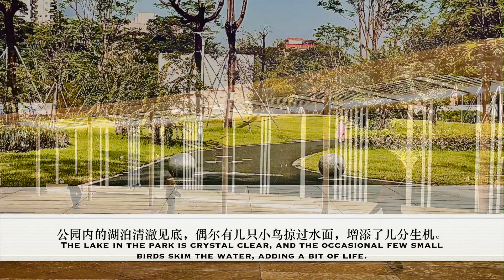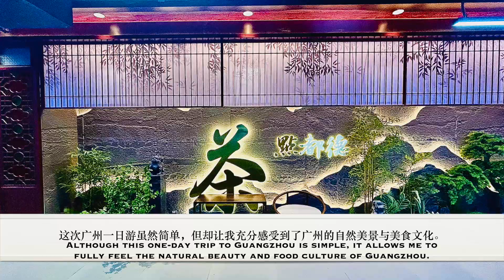Episode 13: Trip to Guangzhou 2024 for Day 1 (2024年广州之旅第一天)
Ocean Chan have an amazing trip to Guangzhou

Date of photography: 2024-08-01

Songs/Music Used:
Paper Mario – Koopa Village Theme
Super Smash Bros. Melee – Yoshi's Story
Xuan-Yuan Sword V – 奇肱國

Written by: Ocean Chan
Videos by: Ocean Chan
Additional clips by: Ocean Chan